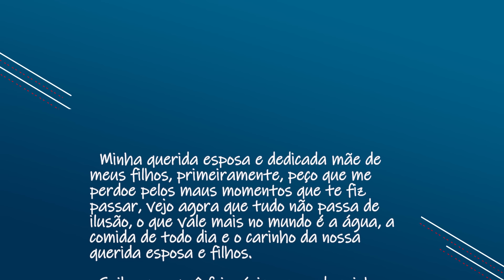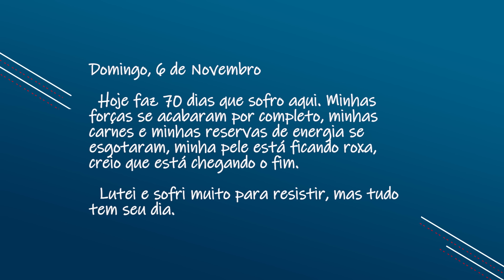A Dramática História de Milton Verdi EP. 550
Use o código TANKTASTIC para ganhar 1 Tanque (T-127), 7 dias Premium, 500 Ouros e uma vaga de garagem a mais. *Só para novatos. Obrigado a Wargaming por apoiar este video.
Senta que lá vem a dramática história do diário de Milton Terra